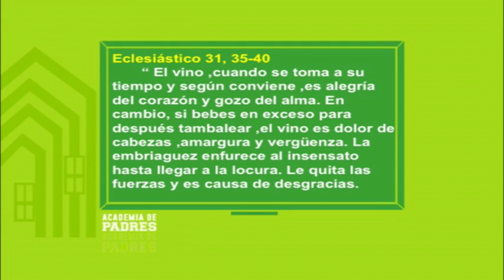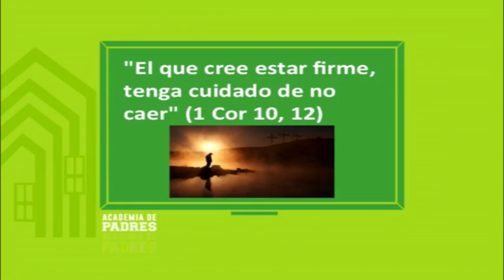Academia de Padres: "El Alcoholismo" (Parte 4/4)